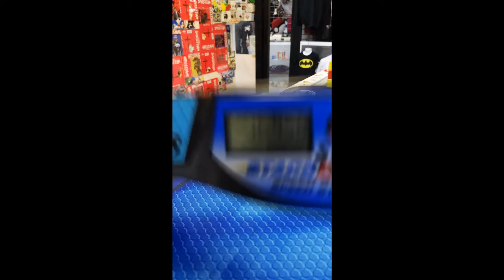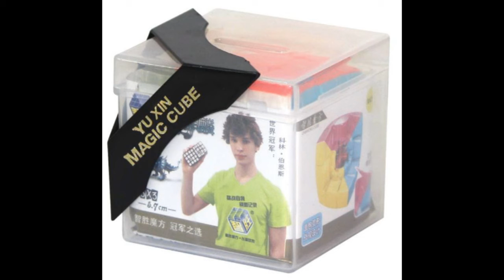El Review mas Perturbador de internet | YuXin Pillowed 3x3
YuXin saco un 3x3 mini pillowed, gira muuuy bien y bien ajustado y lubricado queda oara romper pb... okno... pero si esta bien shido y lo mejor de todo es que esta baraqqñas